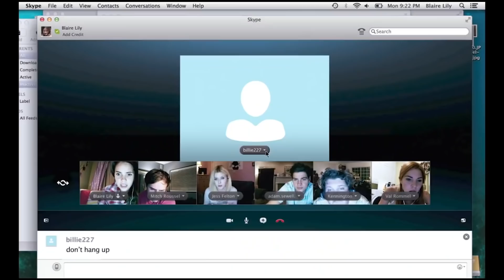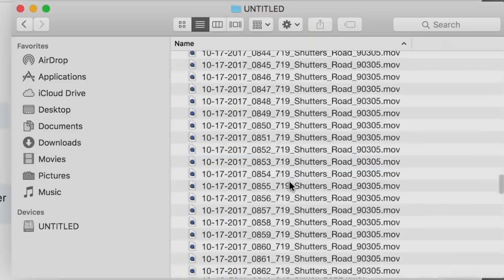LET'S TALK ABOUT UNFRIENDED & DARK WEB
how to support justice for George Floyd, Breonna Taylor, and Black Lives Matter:

I also have a highlight on my instagram with small Black-owned businesses to support!